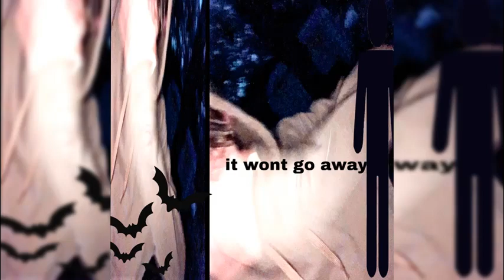Maxii - it wont go away (prod. chaosysl)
Released on August 12th, 2022
Follow The Artists